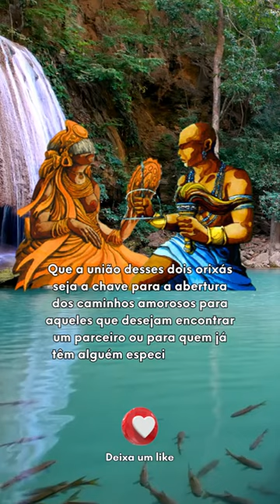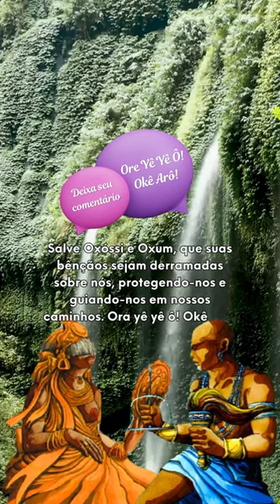Oração a Oxóssi e Oxum para amor e prosperidade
🏹💚💛Deixe seu "Ora yê Yê ô e Okê Arô!" nos comentários. 🙏

"💚💛Salve Oxóssi e Oxum, poderosos orixás da Umbanda, que governam as áreas do amor e da fartura. Eu me dirijo a vocês com humildade e respeito, pedindo que derramem suas bênçãos sobre mim e todos aqueles que buscam suas graças.

💚🌳Oxóssi, grande caçador, senhor das matas e das florestas, abençoe-nos com sua sabedoria e astúcia.

🏹Que sua flecha certeira atinja nossos objetivos e nos ajude a superar todas as dificuldades que surgirem pelos caminhos.

💛💐Oxum, rainha das águas doces e do amor, traga para nossas vidas a doçura e o carinho que só você sabe oferecer.

💦😍Que suas águas douradas nos lave de toda a negatividade e nos purifique para recebermos todas as bênçãos que merecemos.

💛💚Que a união desses dois orixás seja a chave para a abertura dos caminhos amorosos para aqueles que desejam encontrar um parceiro ou para quem já têm alguém especial em suas vidas.

🏹💐Salve Oxóssi e Oxum, que suas bênçãos sejam derramadas sobre nós, protegendo-nos e guiando-nos em nossos caminhos. Ora yê yê ô! Okê Arô!" 😍🙏

👉Faça hoje mesmo sua consulta por apenas R$ 60,0 e descubra seus 3 orixás (principal, ajunto e ancestral) .😀🙏 siga o